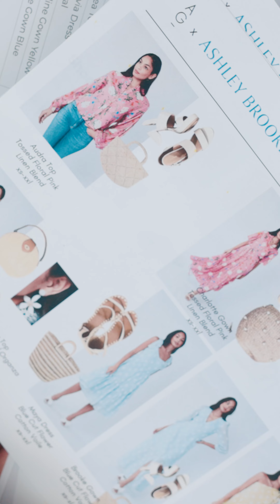Ashley Brooke x Abbey Glass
Ashley Brooke and Abbey Glass collaborate on a limited edition fashion collection for Spring 2023